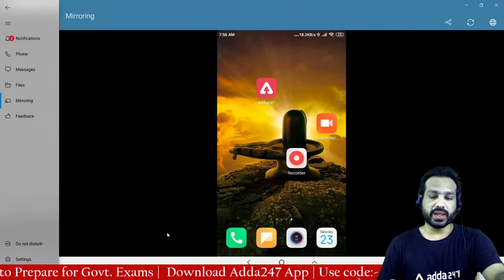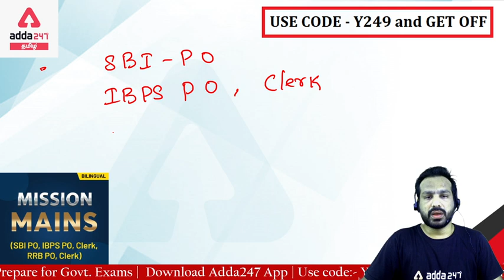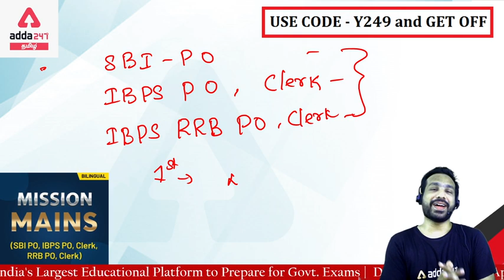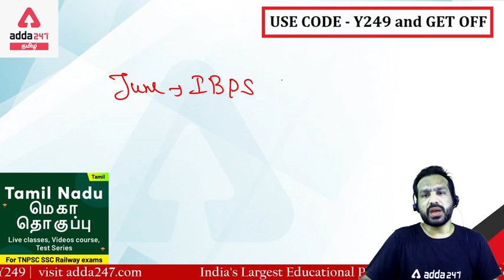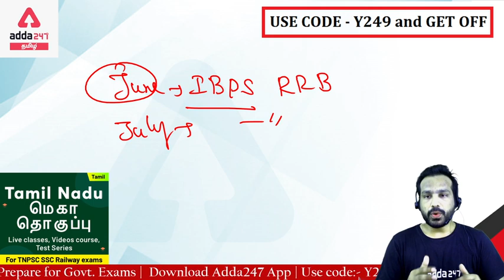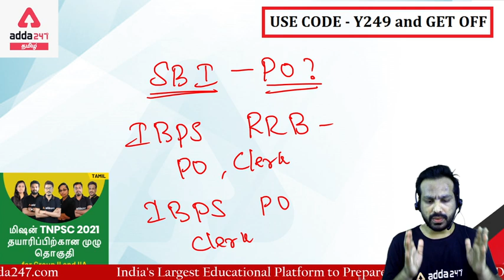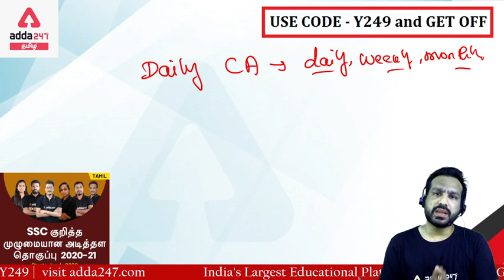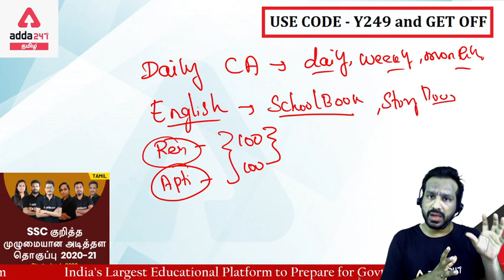IBPS, IBPS RRB and SBI அனைத்தும் FAIL ??? அடுத்து என்ன செய்வது ? | Adda247 Tamil